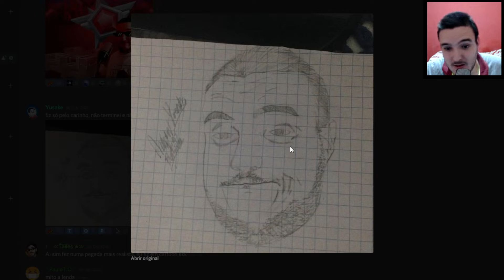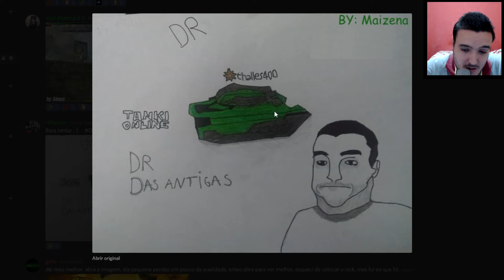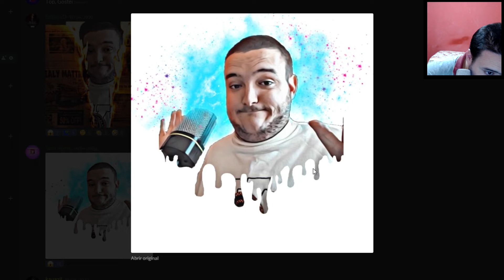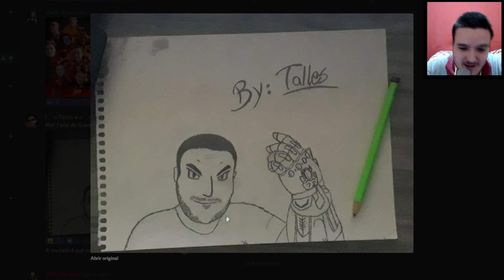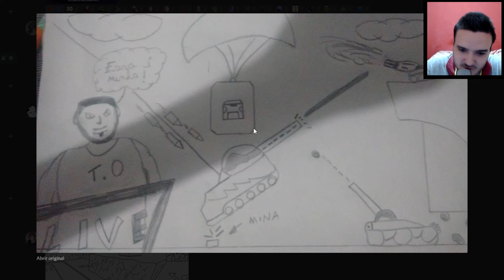ME DESENHARAM E ACHEI INCRÍVEL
Olá pessoal, mais um video no canal, desta vez eu mostrei os desenhos que a galera do discord do canal fez pra participar de um evento que teve, espero que gostem :D.